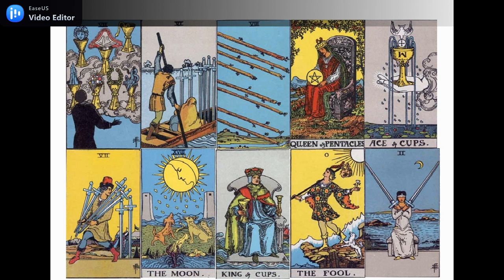PISCES MINGGU KE 2 MEI 2021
GENERAL READING ASMARA ZODIAK PISCES MINGGU KE 2 MEI 2021
SEMOGA MENGINSPIRASI & SEMOGA BERMANFAAT

PERSONAL READING VIA FB : RIA TAROT READER